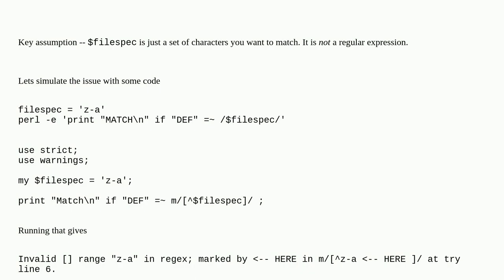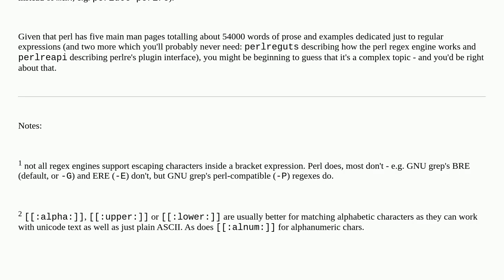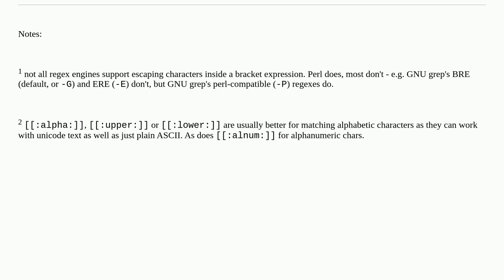perl has problem if filenames contain dashes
A special thanks goes out to the community

  perl